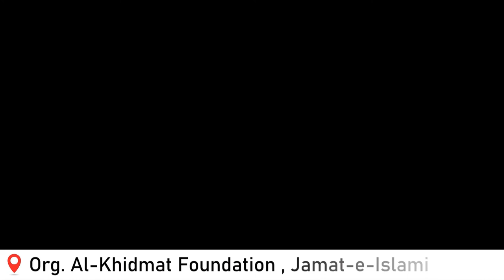Dars e Quran by Molana Muhammad Azeem Surah e Baqarah # 41 | درسِ قرآن از مولانا محمد عظیم صاحب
درسِ قرآن ، درسِ حدیث ، اسلامی معلومات ، عقائد ، ایمان ، نصیحت ، شعائرِ اسلامی ، موجودہ حالات اور مسائل پر گفتگو۔ معاشرے کی اصلاح ، معاشرتی زندگی اور معاشرت و اسلامی نظام پر بیانات و گفتگو۔

Links